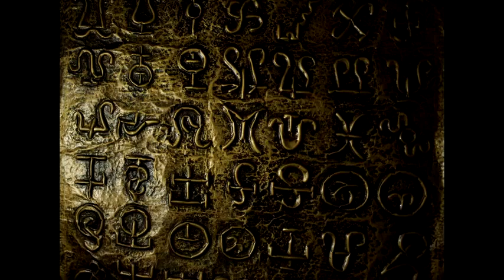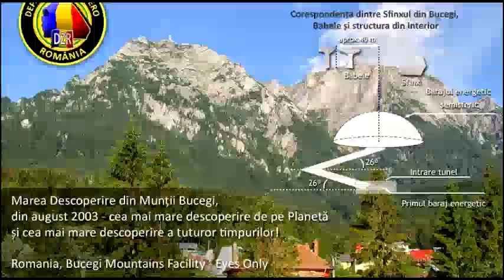LOS GIGANTES ANUNNAKIS DE LA TIERRA INTERNA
Diferentes pueblos del mundo son custodios de veraderos énclaves intraterrenos habitados por gigantes y con cierta tecnología y legado Anunnaki. Refugiados de Atántida? Nephilins? Los dioses del pasado quizá nunca se fueron y esperan el momento de salir a la superficie nuevamente.